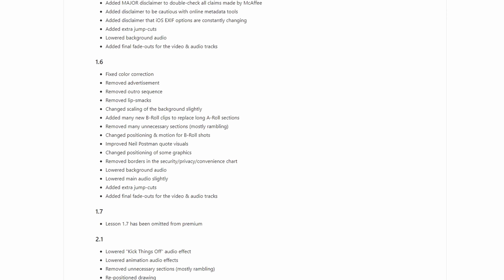Go Incognito Premium - Your Best Path to Safety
Premium includes the following improvements:
- No ads or video outros
- Hundreds of video production improvements. (View them here)
- Updated to reflect 2021 changes
- Course quizzes
- Downloadable resources, guides, checklists & more
- Tight-knit course community where you interact with other students
- Ability to contact Henry, your instructor
- Certificate to show-off Go Incognito completion
- Polished experience in a dedicated portal to access and track progress from a single place
- Last but not least, you're helping support our mission of spreading privacy & security to the masses.